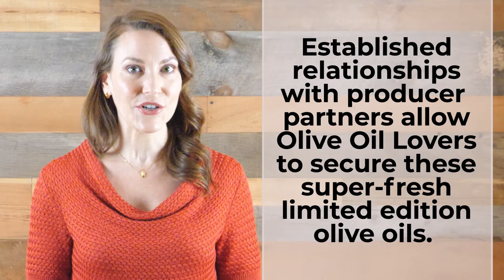What is Novello? The Freshest Olive Oil You've Ever Tasted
to reserve one of these incredibly fresh olive oils available exclusively from Olive Oil Lovers.

Novello, also known in Italy as Nuovo, means “new” and refers to the oil produced exclusively from early harvested, green olives at the very beginning of the harvest season. Each bottle of this fresh olive juice holds the intoxicating smell found in the olive mill during crushing season. In the mouth these Novellos are powerfully pungent, with bitterness and spice indicating the presence of healthy antioxidants. The grassy flavors, the delightful bitterness and the spicy finish work together to create a sensation that makes Novello feel more like an experience than a food.

Sign up for the Olive Oil Lovers newsletter for alerts about Novello and other OOL promotions